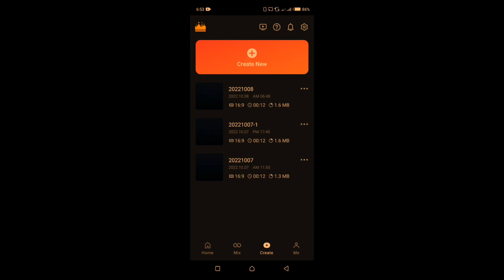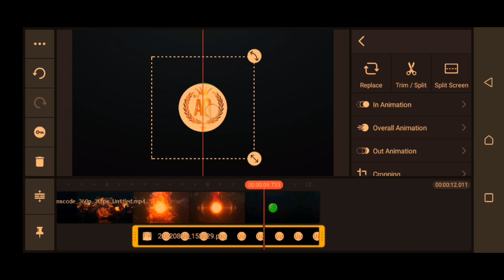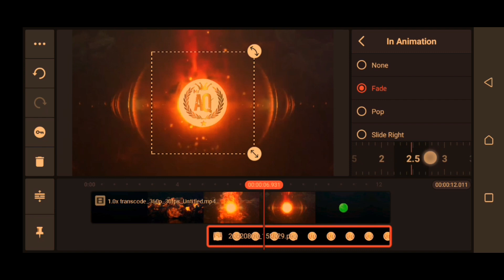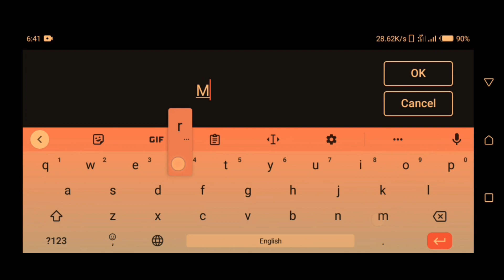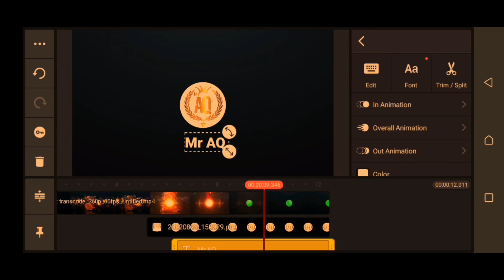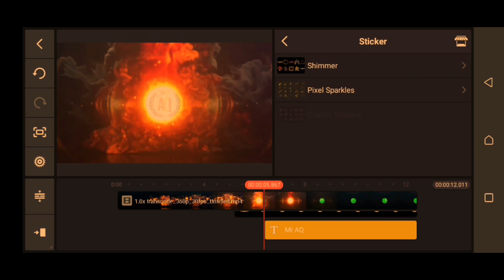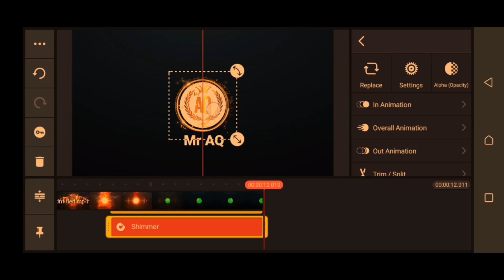How to make Intro in kinemaster | Kine master me intro kaise banae | The Best intro | Mr AQ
Aslamalaikum guys umeed he ap sab thek honge

Is video me apko btaya ja rha k intro kaise banae bht asan steps.

Caution: This Video is property of Mr AQ production, it can not be reused on any platform, Thanks for cooperation.

Note: A Video template used in this video, belongs to the respectful owner we are thankful for that.